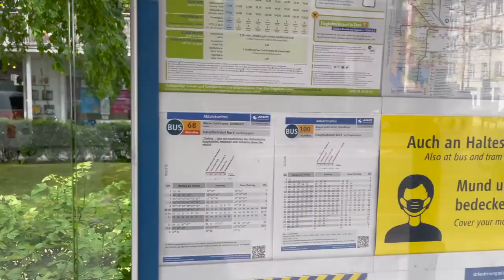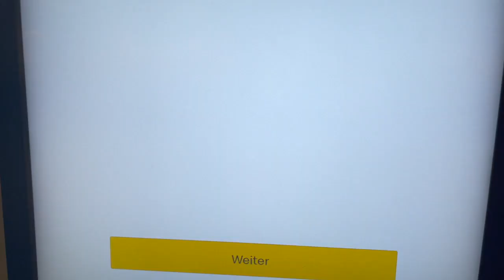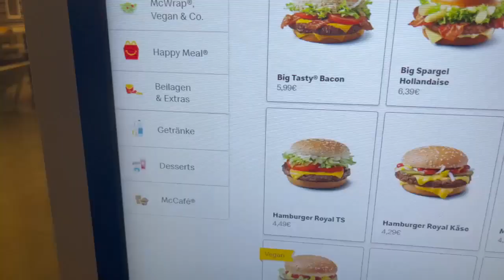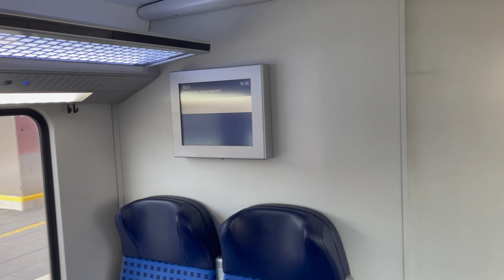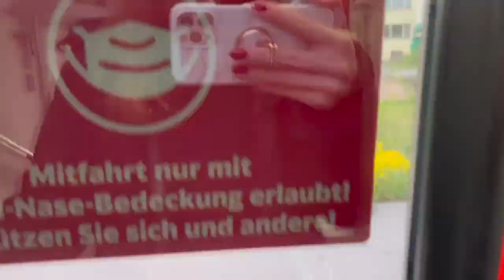VLOG: ANDANDO DE TREM NA ALEMANHA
Nesse vídeo do canal eu decidi mostrar pra vocês um pouco dos trens na Alemanha e como é ir de Munique para uma outra cidade! Espero que gostem!

E eu acabei de lançar um e-book totalmente gratuito de italiano! Corre no Instagram pra ver!